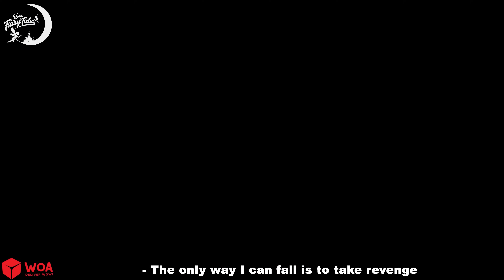Gemini Zodiac Legend: Inseparable Twins 👩_❤️_👩 Family Stories 💖🌛 Fairy Tales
👪 How many people are there in your family?

Gemini Zodiac Legend: Inseparable Twins 👩_❤️_👩 Family Stories 💖🌛 Fairy Tales in English @WOAFairyTalesEnglish

 The content of our channel is divided into the following categories:
Fairy Tales Academy 🌟✨
Horror Stories 💀
💖 LOVE STORY
Bedtime Stories🌛
Princess Story 👰
Friendship Stories 👩‍❤️‍👩
Sleep Story 🌛
Learn English through story 📚
Learn English 📚
Storytime 💥⭐
My Story Animated 💌
Scary Stories 😜
Adventures Story 🚀🚤✈